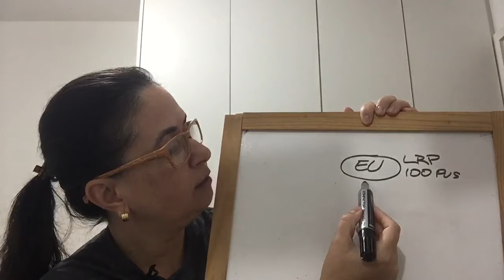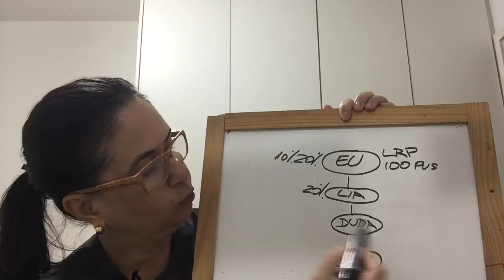Bônus de Início rápido dōTERRA